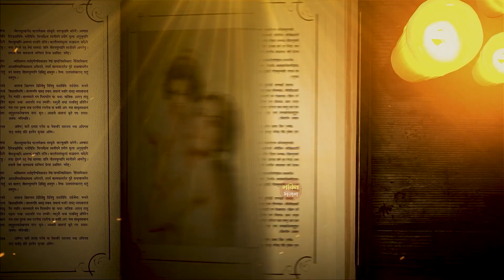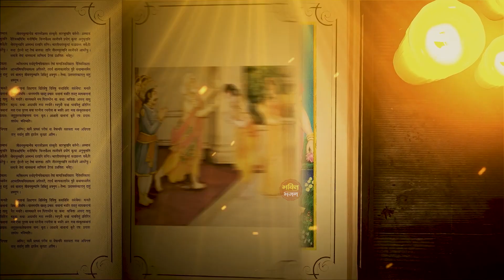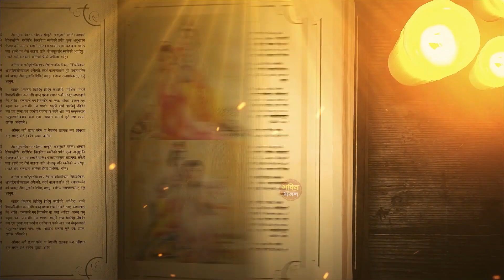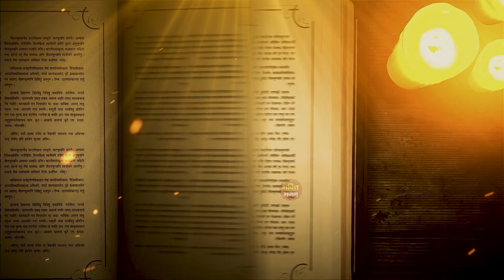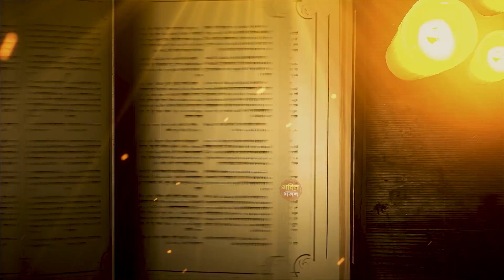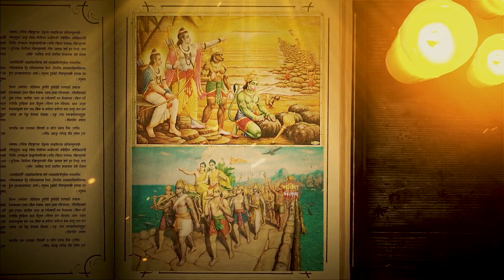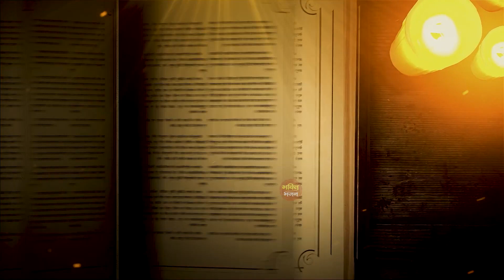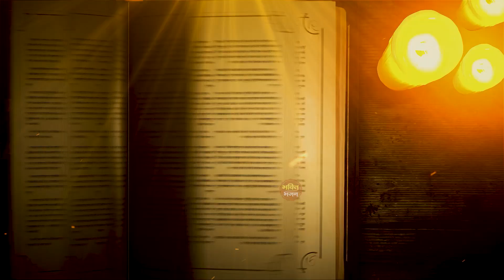रविवार भक्त्ति :- भगवान श्री रामजी का यह सुंदर भजन सुनने से सारे बिगड़े काम बन जाते है|Ram ji Bhajan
रविवार भक्त्ति :- भगवान श्री रामजी का यह सुंदर भजन सुनने से सारे बिगड़े काम बन जाते है
| Ram ji Bhajan
🙏🙏भक्ति पूर्ण गानों के लिए क्लिक करें 🙏🙏

LIVE : रविवार भक्त्ति :- भगवान श्री रामजी का यह सुंदर भजन सुनने से सारे बिगड़े काम बन जाते है